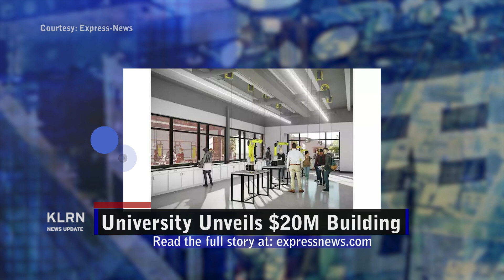Friday, October 11, 2024 - Update 2